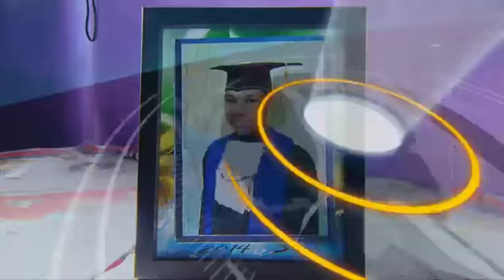Às vésperas da Páscoa descubra o que é mito e o que é verdade sobre o chocolate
A época mais doce do ano está chegando e nada melhor do que saber tudo sobre a guloseima que é sinônimo de felicidade. E ainda: a investigação sobre a misteriosa morte de um adolescente e as polêmicas cirurgias de Angelina Jolie. Não perca, neste domingo (29), logo após o programa Hora do Faro.